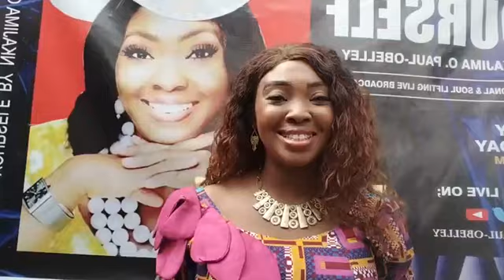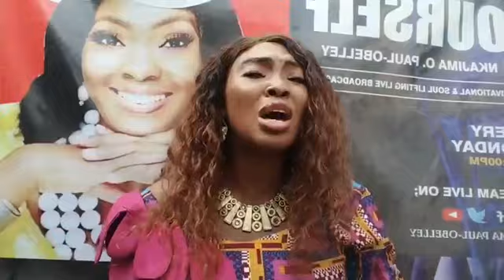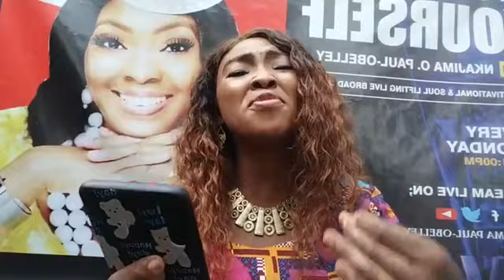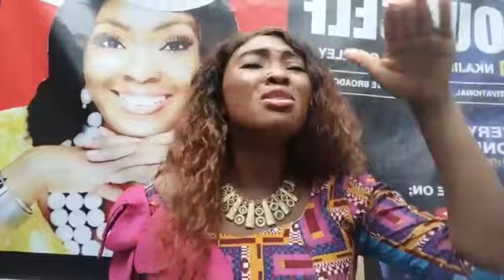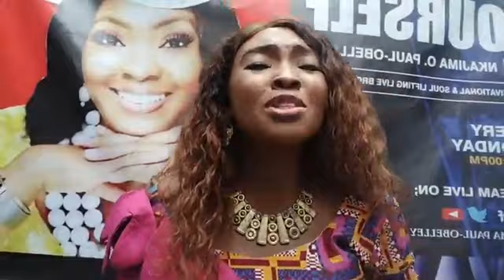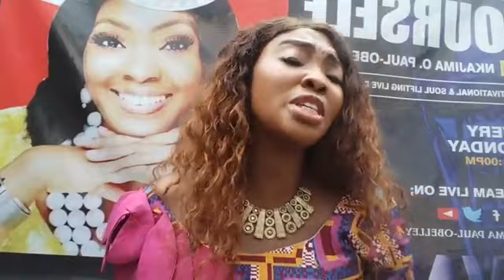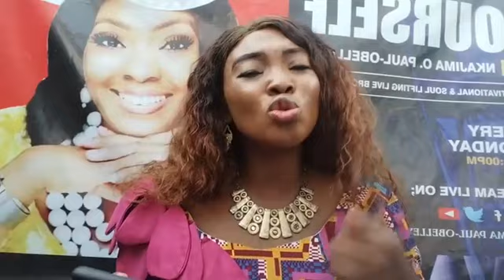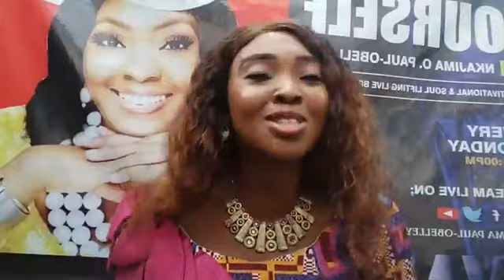Loving Yourself (2)